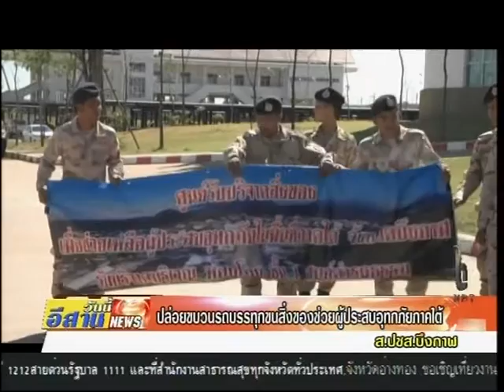ปล่อยขบวนรถบรรทุขนสิ่งของช่วยประสบอุทกภัยภาคใต้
จังหวัดบึงกาฬปล่อยขบวนรถบรรทุก สิ่งของไปช่วยผู้ประสบอุทกภัย ในพื้นที่ภาคใต้